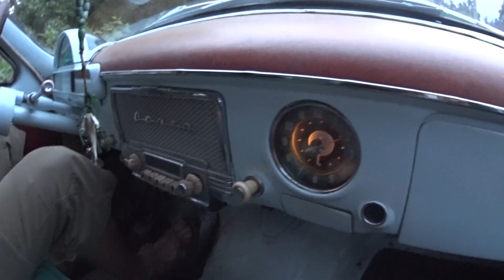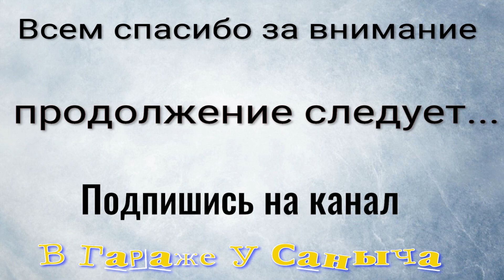Первый выезд на ГАЗ 21 Волга